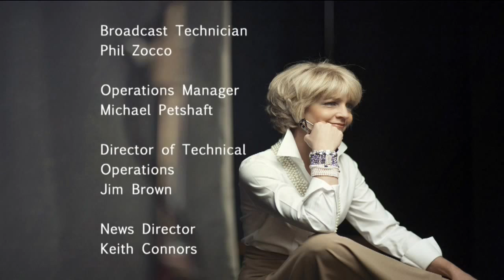Nyberg: Musical Masterworks